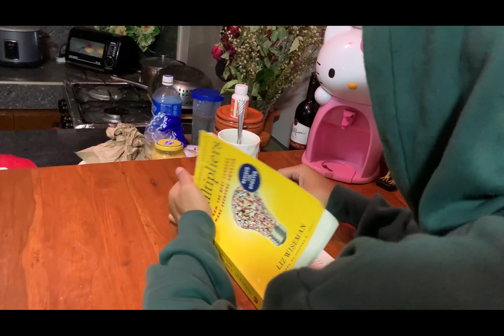Law Prince - Work (Official Music Video)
Im not very proud of this one but here it is.